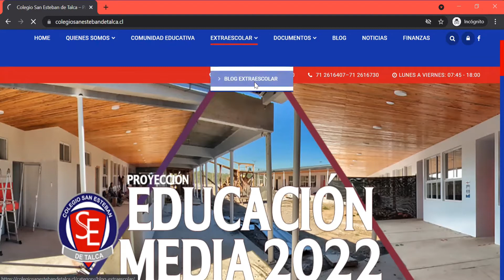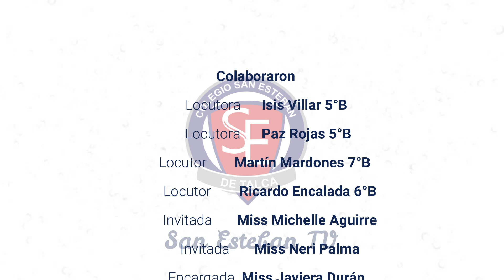Capítulo 2 San Esteban TV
Espacio de entretenimiento guiado por estudiantes del establecimiento.

- Datos curiosos
- Informaciones CSE
- Adivina adivinador con Miss Michelle y Miss Neri